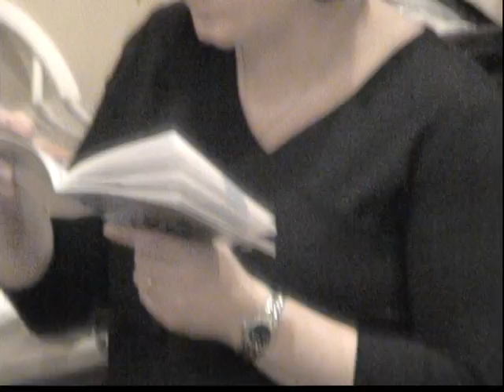20020221 PKW new camera